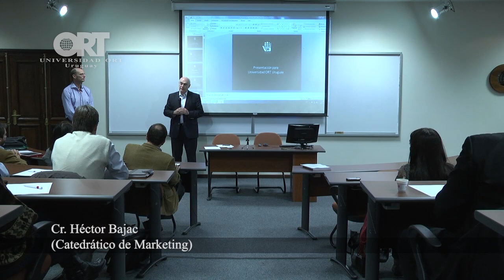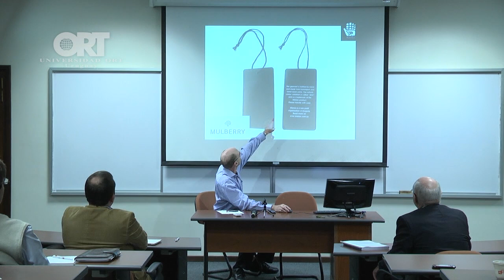"Manos del Uruguay lleva la responsabilidad social en el ADN"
Conferencia del Lic. Rodolfo Gioscia, MBA destacado 2012, Gerente General de Manos del Uruguay. "Internacionalización de empresas uruguayas - Manos del Uruguay, la ONG que conquistó mercados".